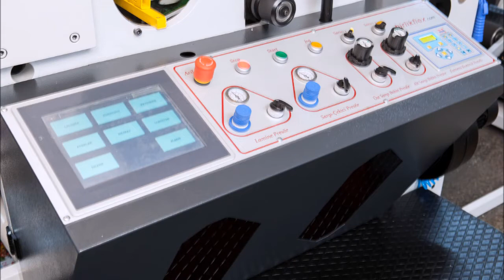YILDIRIM 8-500 İn-Line System Label and Flexo Printing Machine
Thanks to the quality equipment we use in our 8 color sequential label flexo printing machine, it is the machine that offers you the best quality.